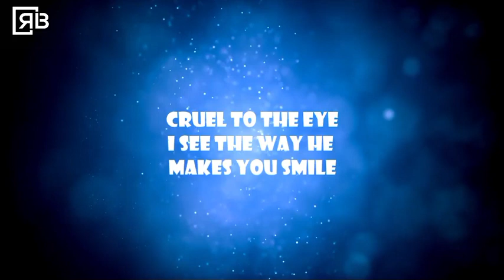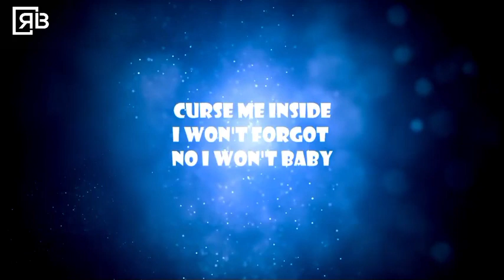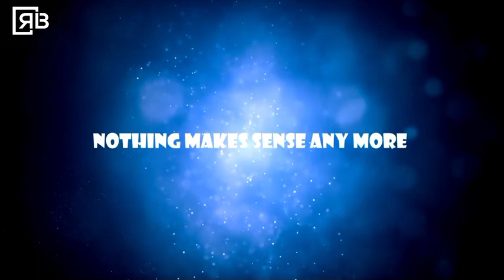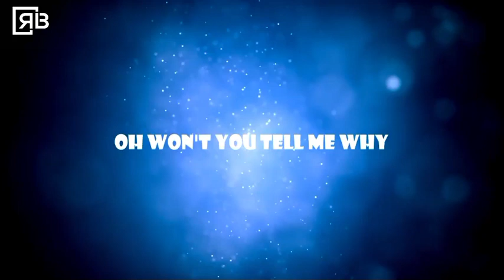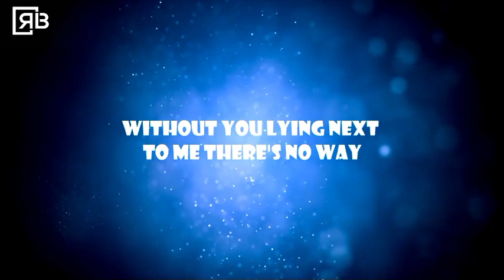bleu - Breath easy (Lyrics ) 😭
▶ SONG INFO:

▶     Artist: Blue

  🎤 Lyrics Breathe Easy

   Breathe Easy"

Cruel to the eye
I see the way he makes you smile
Watching him hold what used to be mine

Why did I lie?
What did I walk away to find

I can't breathe easy
Can't sleep at night
'Til you're by my side
No, I can't breathe easy
I can't dream yet another dream
Without you lying next to me
There's no air

Curse me inside
For every word that caused you to cry
Curse me inside
I won't forget, no, I won't, baby, I
Don't know why (don't know why)
I left the one I was looking to find
Oh, why, oh, why, why?

There's no air

There's no air

Nothing makes sense anymore
I want you back in my life
That's all I'm breathing for

Oh, won't you tell why?

There's no air

No, no, no, I can't breathe easy
I can't breathe easy (no, I...)
There's no air
There's no air